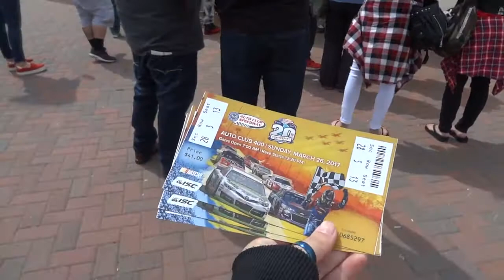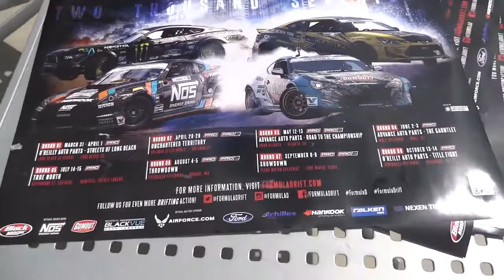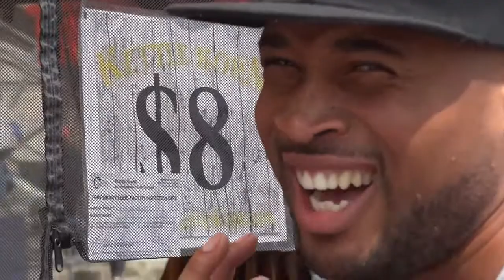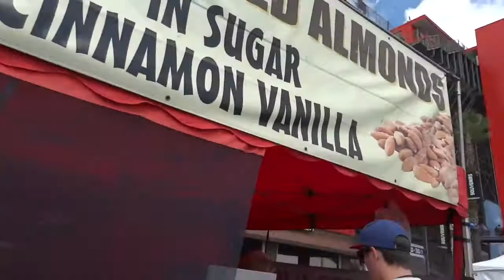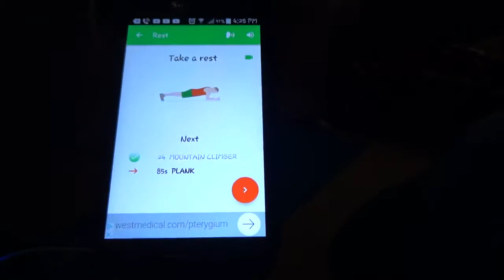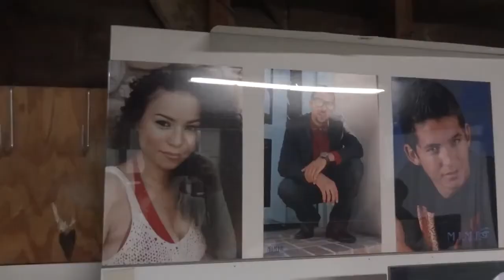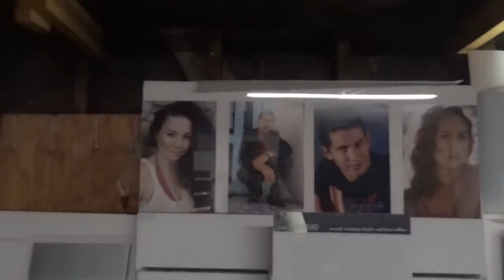NASCAR TRIP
This is my 1ST VLOG so I don't have an intro or anything yet. But I just wanted to upload what's been going on lately. I still have a lot to upload and share but that's going to be a much longer video and a lot of talking. For now, I'm just giving you a little piece of my life. I hope my friends and family enjoy this little home video/vlog I made. *positive vibes*
*Hang Loose/Chill Zone*

xoxo
Barbie